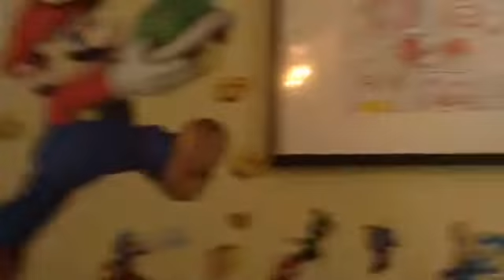Let's play PVZ GW2!!!!!!!!!!!!⚔⚰⚱